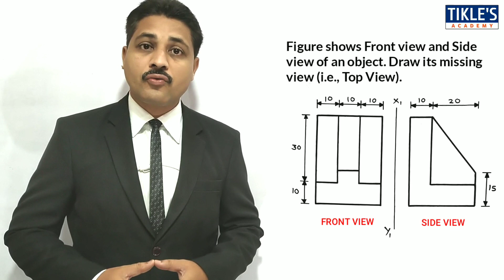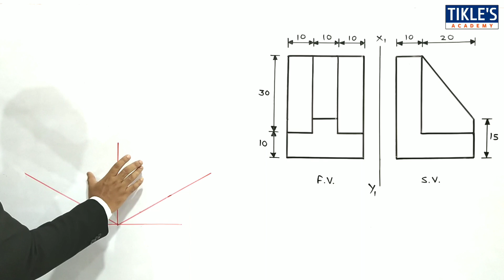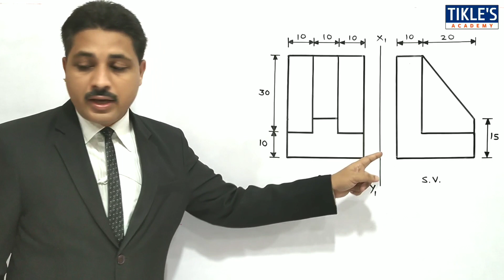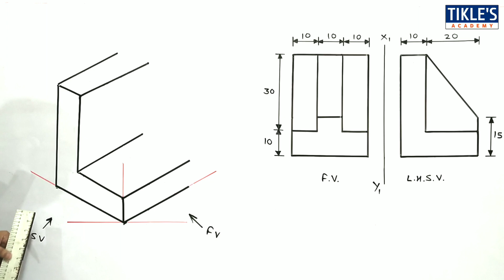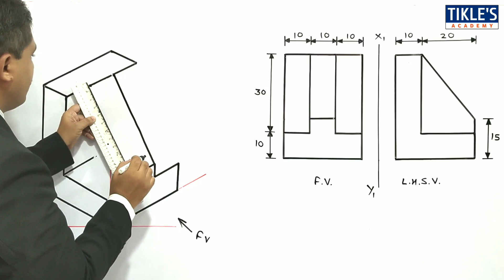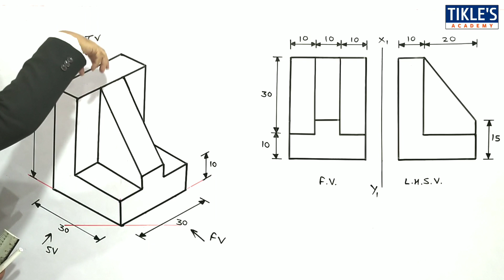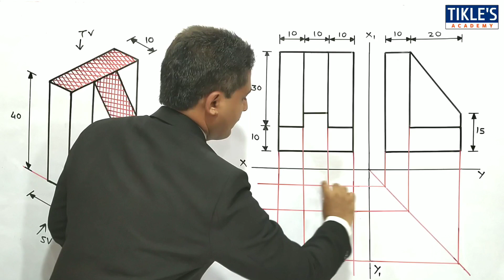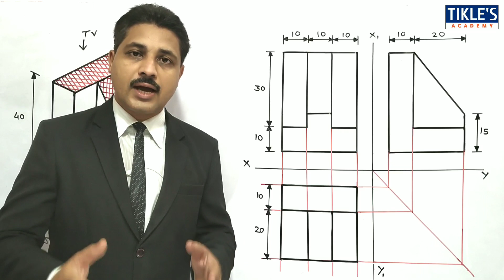MISSING VIEWS IN ENGINEERING DRAWING IN HINDI (Part-3)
👉 VIDEO SERIES ON "PROJECTION BASICS"

FOR BETTER UNDERSTANDING, DRAW THE SOLUTION OF THIS QUESTION IN YOUR DRAWING BOOK.